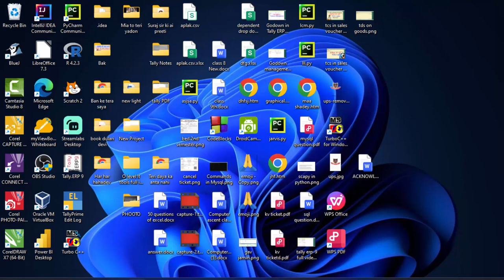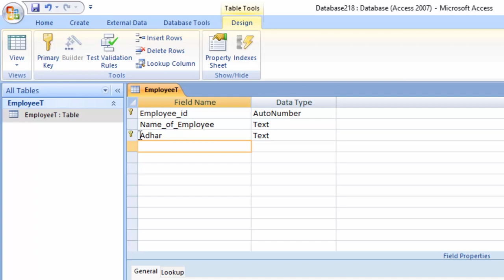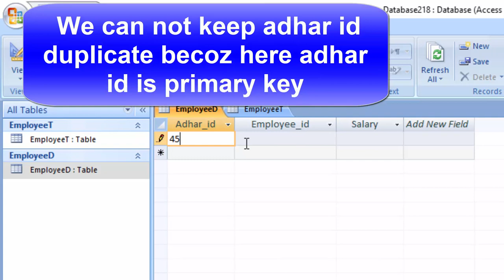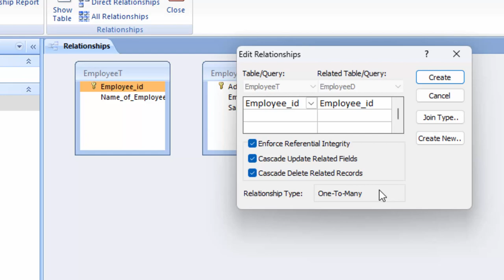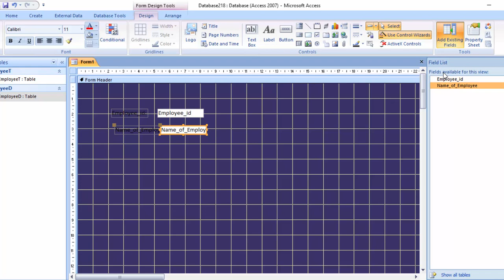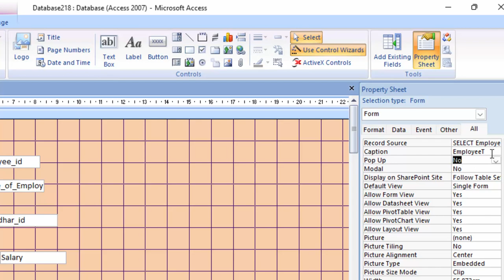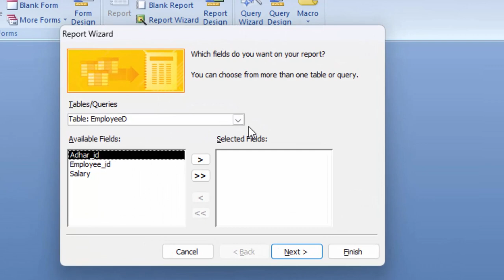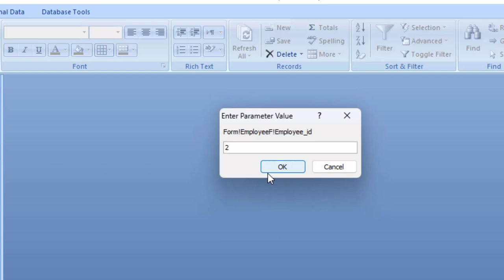Creating Employee Software using Subform in Microsoft Access in hindi@COMPUTEREXCELSOLUTION